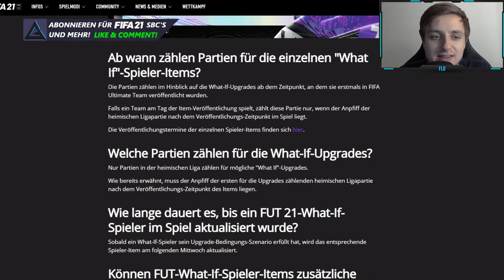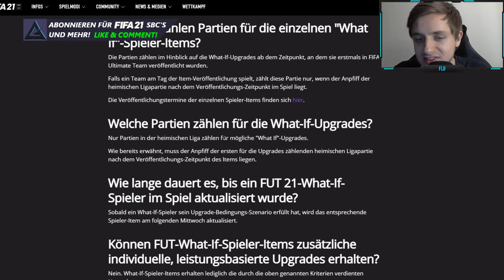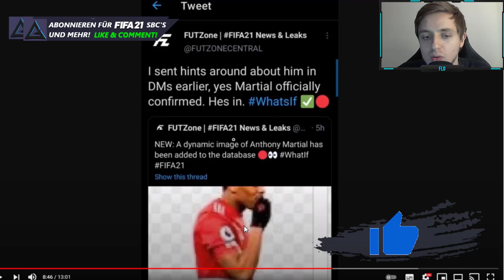FIFA 21: WHAT IF TEAM 2 KOMMT! 😱🔥 LEAKS & PREDICTIONS ZUM WHAT IF TEAM 2 | FIFA 21 ULTIMATE TEAM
►►FIFA 21 WHAT IF WUNSCHLISTE! FIFA 21 WHAT IF LEAK! WHAT IF TEAM 2 EVENT AB MORGEN! vom 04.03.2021 - GERMAN/DEUTSCH - FIFA 21 SBC! FUT 21 (Billig/Einfach/Schnell) LIVE SBC! WHAT IF TEAM 2 PREDICTION! w/ INSANE BOOSTS! FIRST FIFA 21 WHAT IF VORHERSAGE LIVE SQUAD BUILDER CHALLENGE IN MÄRZ 2021! -- NEW WHAT IF PROMO MIT SBCS / NEW WHAT IF LIVE PLAYERS IN PACKS / KOMPLETTES WHAT IF-TEAM IN PACKS / DAILY WHAT IF CHALLENGE SBCS!  -- FIRST WHAT IF CHALLENGE SBC! - FIFA 21 Ultimate Team - HOW TO START ULTIMATE TEAM SQUAD BUILDING CHALLENGES! 04/03/21! 55K SET! 55.000 COINS PACK! BILLIGER KANNST DU DIE WHAT IF CHALLENGE SBC NICHT ABSCHLIEßEN! MIT DIESEN TIPPS UND TRICKS SCHAFFST DU JEDE SBC! FIFA 21 WHAT IF! FIFA 21 WHAT IF LEAKED! FIFA 21 WHAT IF PROMO! FIFA 21 WHAT IF EVENT! WHAT IF LIVE CARDS! WHAT IF DYNAMISCHE KARTEN IN PACKS! DAS MUSST DU ÜBER DAS WHAT IF EVENT WISSEN!

►►Unser Setup:
►Monitor 2x